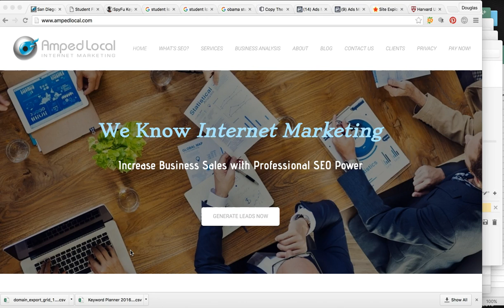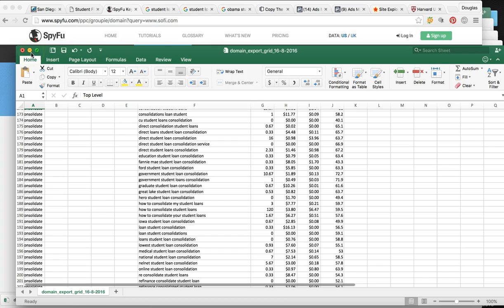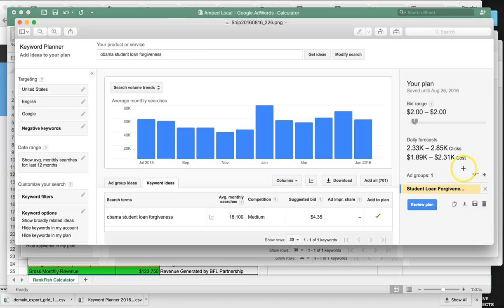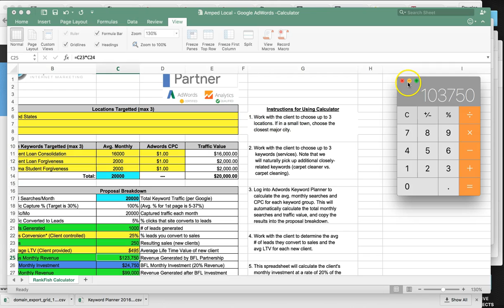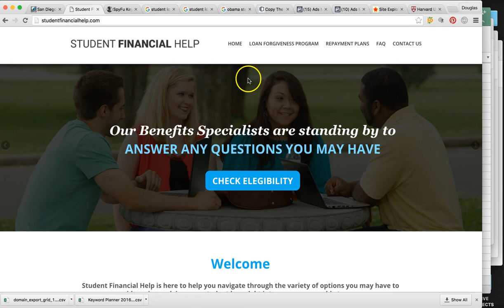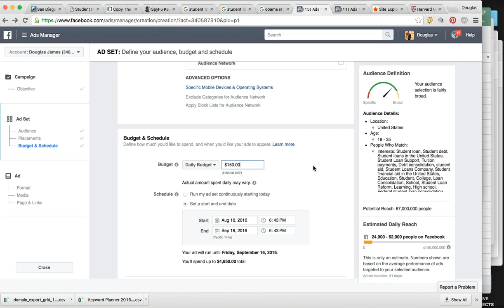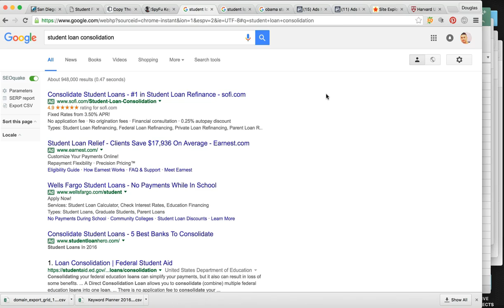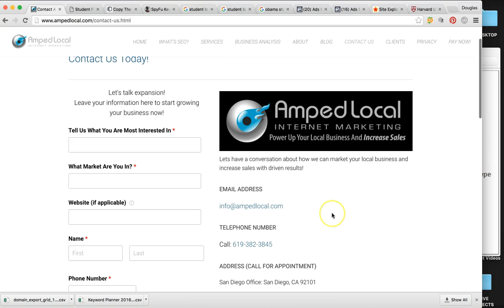Pay Per Click Management | AdWords | Amped Local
Amped Local is a professional Internet Marketing Agency and SEO company in San Diego, California. Our #1 goal is to generate more leads for our clients with a focus on web traffic and customer conversions. Our SEO Experts are trusted and experienced in Search Engine Optimization services, Local Marketing, AdWords Management, Facebook Ads, Local SEO, and Digital Marketing and Internet Marketing. We would love to help grow your business, expand and increase sales. This is a small business marketing agency in San Diego, CA that helps local businesses earn page 1 ranking in Google, Bing and Yahoo. We are experts in local, national, and international SEO marketing as well. Internet Marketing is our passion and we service all of United States and International Countries. Some niche markets we serve include solar, real estate, lawyer, dentist, roofing, car dealers, home builders, and limo just to name a few.